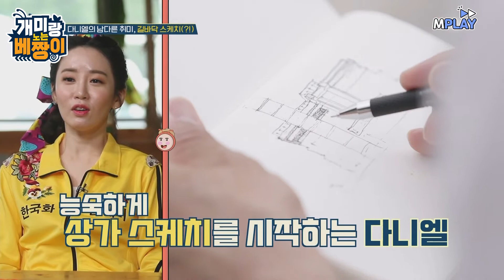오늘도 찢었다,,! 얼굴로 뿌시는 '훈남' 다니엘 개미의 일상은? | MBN 20210802 방송